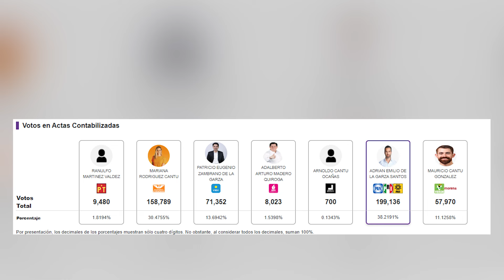El PREP perfila el triunfo de Adrián de la Garza sobre Mariana Rodríguez en Monterrey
Hasta el cierre de este nota, Adrián de la Garza acumula poco más del 39 por ciento de los votos, mientras que Mariana Rodríguez, de Movimiento Ciudadano (MC), su más cercana contrincante, apenas supera el 30 por ciento.